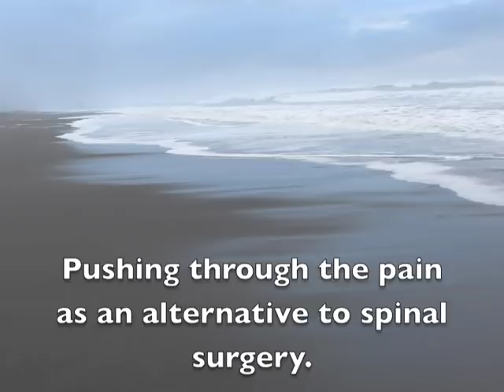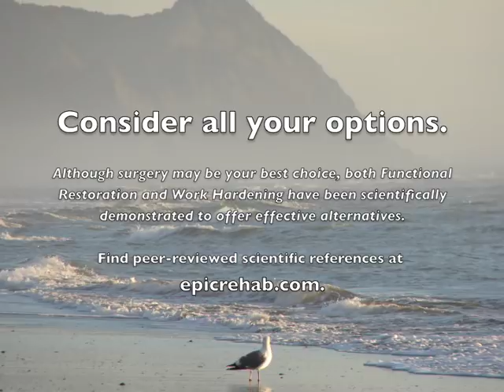Vert Mooney: "Take it easy is not an option."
Chronic musculoskeletal pain can be addressed effectively, but "take it easy" is not the treatment of choice.  Vert Mooney, MD, pioneering orthopaedic surgeon discusses the importance of reactivation to combat chronic pain.